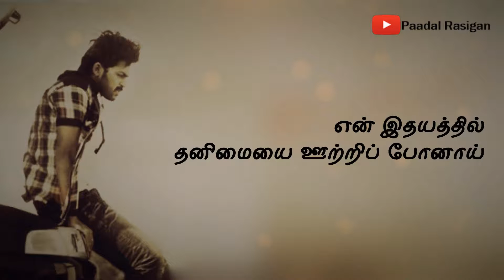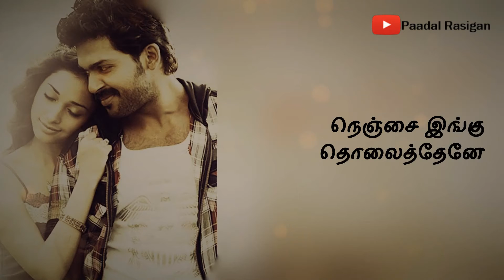Yedho Ondru Ennai Lyrics | என்னை உன்னிடம் விட்டு செல்கிறேன்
Song Description  :
Yedho Ondru Ennai Tamil Lyrics
Yedho Ondru Ennai Whatsapp Status
ஏதோ ஒன்று என்னை தாக்க பாடல் வரிகள்
என்னை உன்னிடம் விட்டு செல்கிறேன் பாடல் வரிகள்

Movie : Payya
Year : 2010
Singers : Yuvan Shankar Raja
Lyrics : Na. Muthu Kumar